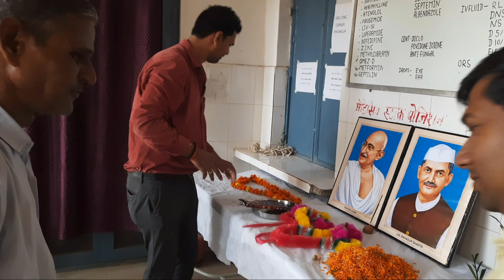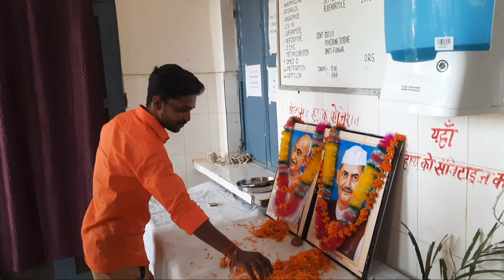राष्ट्रपिता महात्मा गाँधी जयंती व लालबहादुर शास्त्री जयंती पर उन्हें शत-शत नमन/माल्यार्पण/PHC हलिया